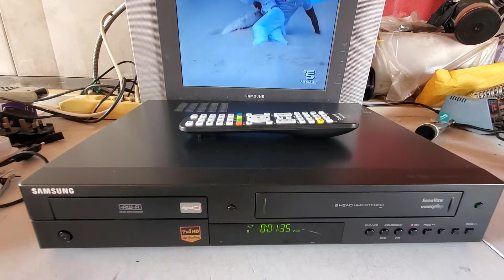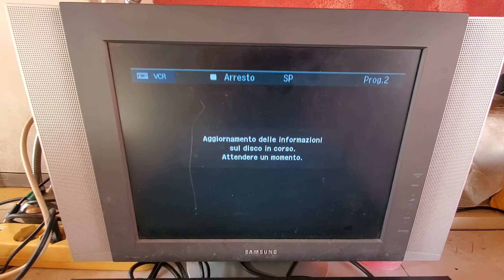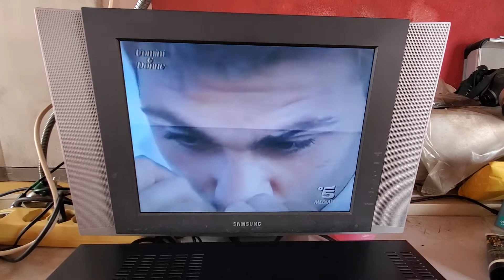VIDEOREGISTRATORE VHS DVD RECORDER COMBINATO SAMSUNG DVD-VR375